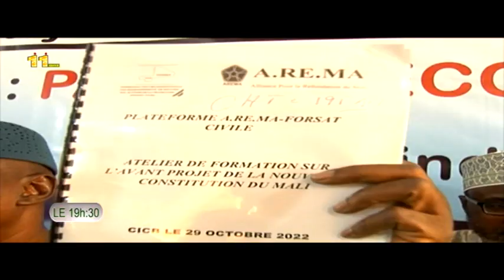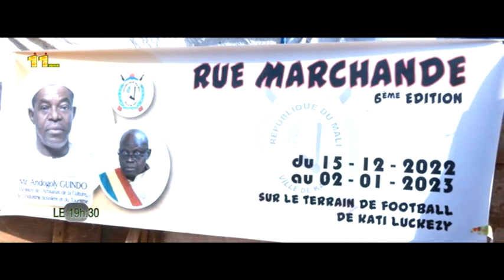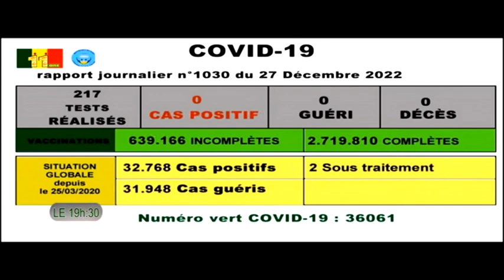Le 19h30 de ORTM2 du 27 décembre 2022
Présentation: Anta MAIGA
Mise en ligne: Marcelle Y TESSOUGUE
Coordination: Tamsir DIABATE